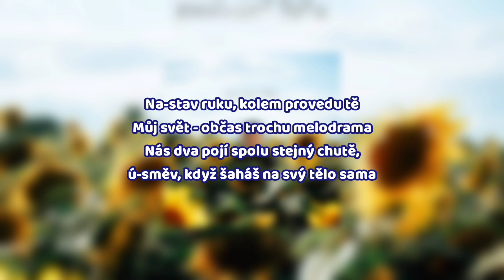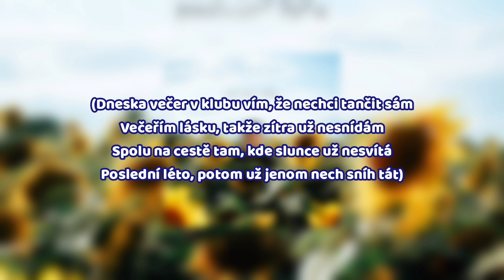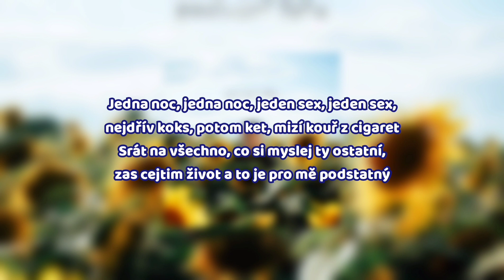Renne Dang - jedna noc, jeden sex (LYRICS/TEXT)